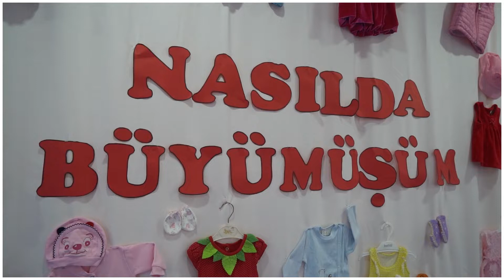Nasılda Büyümüşüm Etkinliği